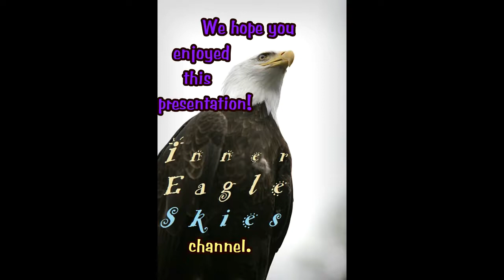"I Am an Eagle" (2017) in 444 Hz (The "Classic" now as Full Photo-Video)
Glad to finally get this one finished and uploaded!  This is the full photo-video presentation  (unlike the much more basic, "preview" version posted a few months ago) of the 2008 "classic"  that has been released in a number of forms since then--some more "unplugged" than others.  Likely the most involved production of this song yet, it has been a theme song of sorts for me, and I'm grateful and honored that it has been an often-requested as well.

Now in the 444 Hz "key", it feels like it may have all the more of an uplifting "ring" to it but see what you may sense, if anything.  I do hope it proves to be worth all the loads of effort that went into this version.

This is now being released on the "Eagle Wings Rising" album that has been announced to be "coming in June 2018" on my newly-launched . It should be offered there for sale in a matter of days.  This is a re-release of several all-new versions of songs from my previous eagle-themed albums, "Eagle Heartbeat" (2008) and "Eagle Sky Views" (2012)...along with
3 all-new, never-before-released songs!